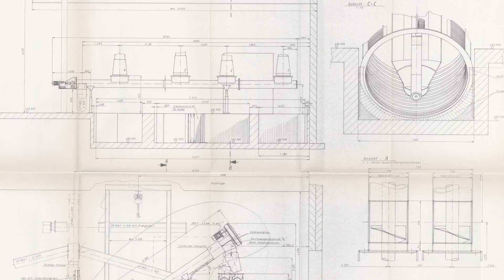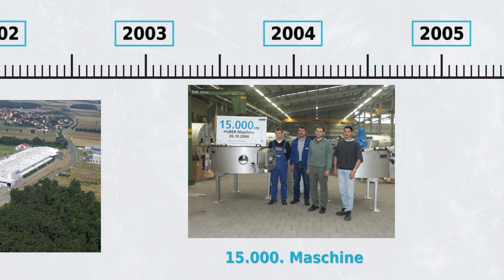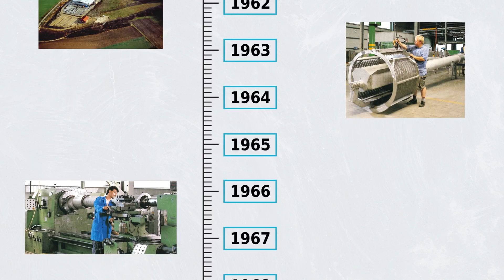150 Jahre HUBER - Der Jubiläumsfilm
Begleiten Sie uns auf eine Reise durch die Meilensteine der HUBER-Unternehmensentwicklung: 2022 feiert die HUBER SE ihr 150-jähriges Firmenjubiläum und blickt stolz auf eine erfolgreiche Firmen- und Familiengeschichte zurück, die noch lange nicht fertig geschrieben ist.
Eine Berchinger Erfolgsgeschichte mit 150 Jahren Tradition, Innovation und Fortschritt.